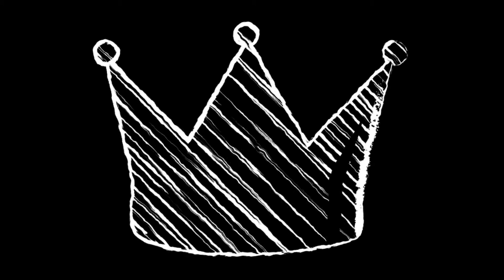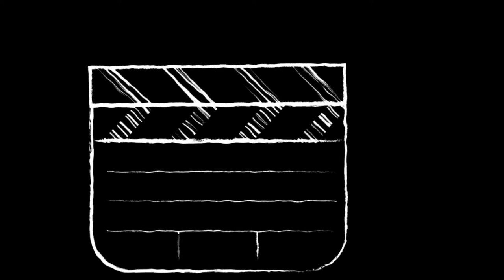Terry Talk 🏆 Throwback Thursday 💢💯⚠️